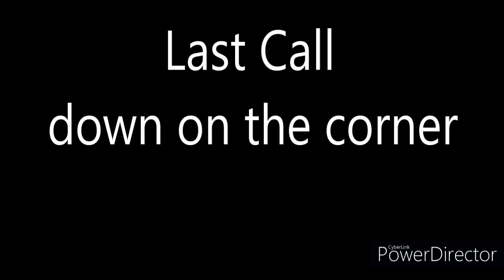last call - down on the corner - cover